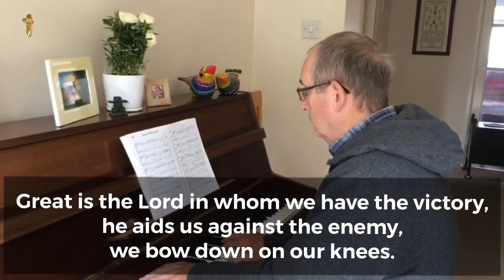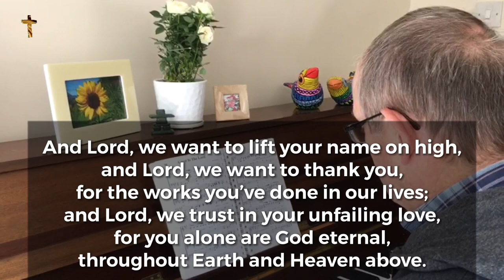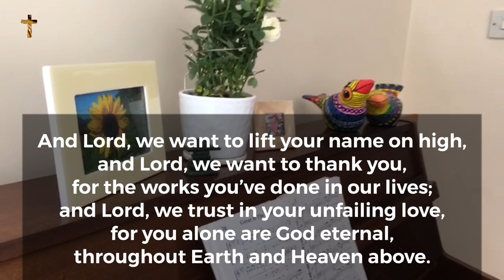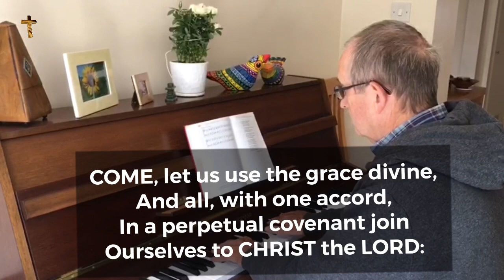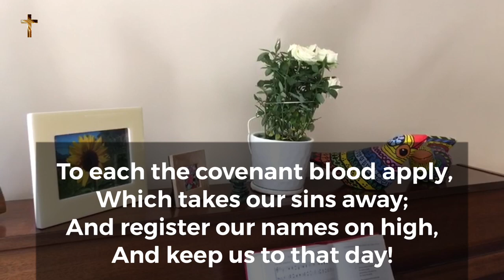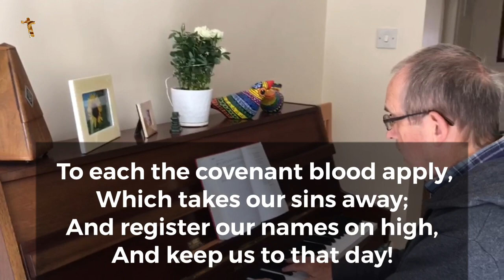Norwich Northwest Methodist Churches Sunday Service 14 June 2020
Norwich Northwest Methodist Churches Sunday Service 14 June 2020 With Reverend Mary Sachikonye